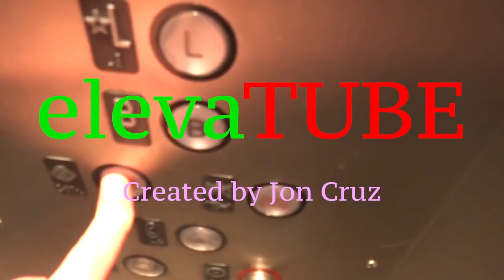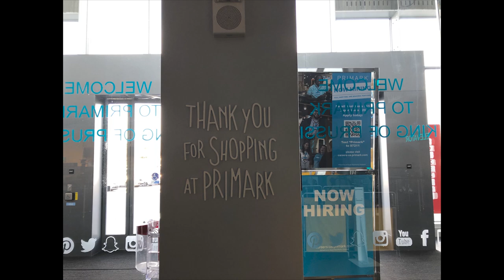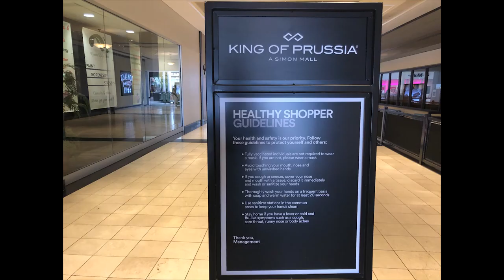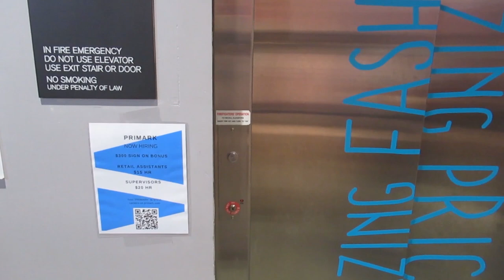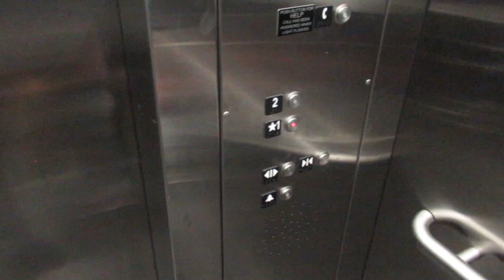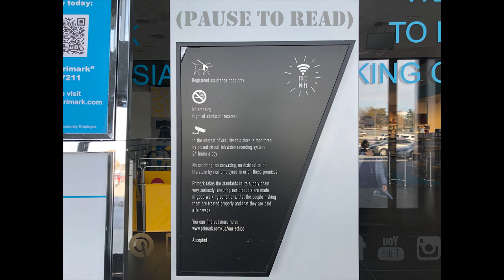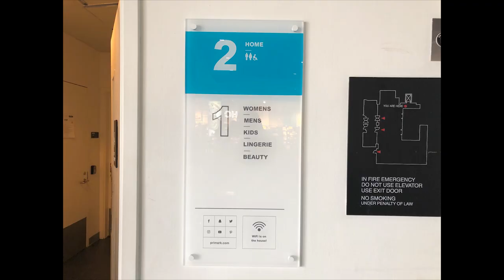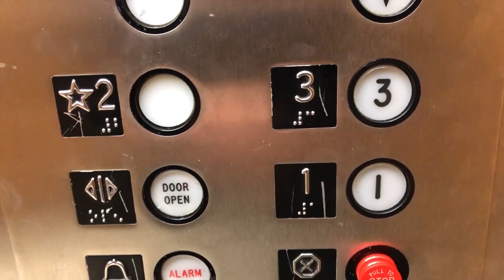Mrs. Lawrence rides the 2015 Schindler HT330A elevator @ Sears & Roebuck/Primark, King of Prussia PA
(Thursday December 16, 2021) I enjoy having some of my friends making their special appearances on elevaTUBE. However, this elevator special guest video is very different than the others. That's because when we went holiday shopping here, I asked my postgraduate class to see if anyone can be on elevaTUBE. My classmates unfortunately weren't comfortable, but my teacher Mrs. Lawrence was. She said she would like to be on camera, & that turned out really well thanks to her.

Sears & Roebuck: 1983-January 2015 (Downsized to the Main Level in February 2014)
Dick's Sporting Goods (Upper Level only): December 2014-Present
Primark: November 2015-Present

Musical Works & Chapters:
0:00 Intro
0:14 Edvard Hagerup Grieg (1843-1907) - Peer Gynt Op. 23, Suite #2 Op. 55, Act IV: Arabian Dance (Arabisk dans)
2:00 & 3:35 Nikolai Andreyevich Rimsky-Korsakov (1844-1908) - The Tale of Tsar Saltan, Op. 57: Tsar's Farewell & Departure
4:02 Wolfgang Amadeus Mozart (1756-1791) - Requiem in D Minor, K. 626
5:58 Thomas Morley (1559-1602) - Joyne Hands
7:27 Johannes Brahms (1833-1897) - Serenade for Orchestra: Menuets 1 & 2
11:07 Roundtrips - 1
13:04 Ludwig Van Beethoven (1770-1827) - Romance for Violin & Orchestra #2 in F Major, Op. 50
21:21 Franz Peter Schubert (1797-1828) - "Trout" Piano Quintet in A Major, D. 667: IV. Andantino – Allegretto
29:22 (Achille) Claude Debussy (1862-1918) - La Mer (3 Symphonic Sketches for Orchestra)
31:40 Eric Alfred Leslie Satie (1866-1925) - Trois Gymnopédies: I. Lent et douloureux (D Major / D Minor)
33:16 Outro

Trivia:
* This is the last video to use the Winnie the Pooh intro.
* This clip is shown in the middle of the entire video unlike most of the elevator videos.